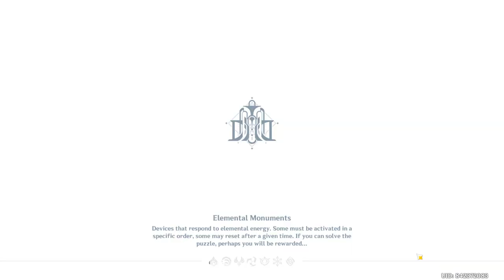GENSHIN IMPACT | Vlog (p4)